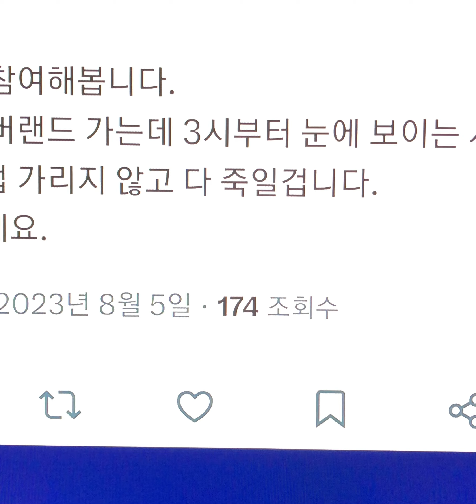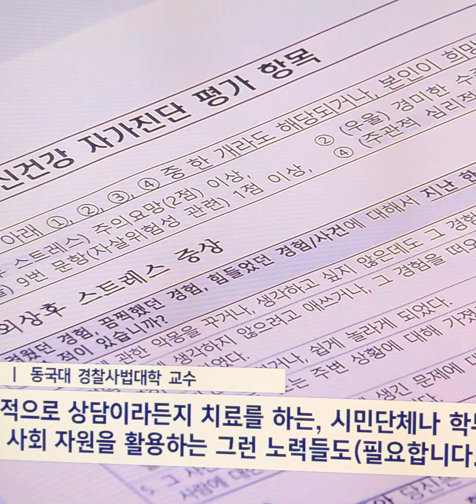‘살인 예고 글’ 30명 검거 중학생 등 미성년자 다수#뉴스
경찰, ‘협박’·‘특수협박’ 혐의 적용…준비 정황 있을 땐 ‘살인예비’ 적용

전국에서 잇단 ‘흉기 난동’이 발생한 데 이어 이른바 ‘살인 예고’ 온라인 게시물이 잇따라 등장하면서 경찰이 대대적인 수사에 나섰다. 5일 오후 현재까지 이같은 게시물 작성자 30명이 검거됐는데, 여기에는 중학생을 비롯한 미성년자가 다수 포함된 것으로 전해졌다.

이날 경찰 등에 따르면, 지난달 21일 서울 관악구 신림역 인근 흉기 난동 사건 이후 5일 오전 7시까지 온라인에 최소 42건의 ‘살인 예고’ 게시글이 올라왔다. 경찰이 공식 확인하지는 않고 있지만 이후에도 수십건의 살인 예고글이 추가로 올라온 것으로 전해졌다.

살인 예고 게시글은 특히 지난 3일 경기 성남시 분당구 서현동 흉기 난동 사건 이후 걷잡을 수 없이 확산하고 있다. 이들 글은 유명 인터넷 사이트와 사회관계망 서비스(SNS), 익명 커뮤니티 등 다양한 곳에 올라왔다.